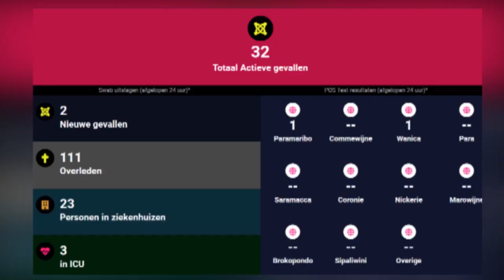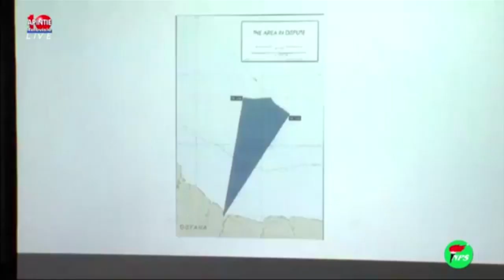NYUNSU 2 november 2020